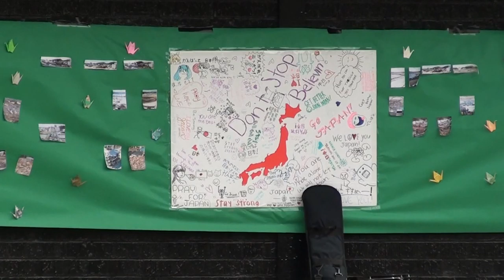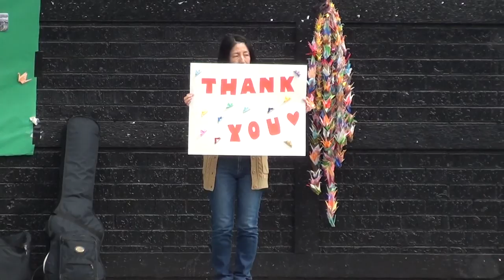2012/03/12 Rock Soran at PVPHS Long Version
2012/03/12 Palos Verdes Peninsula High School で行われた、津波災害援助に対する感謝のイベント。